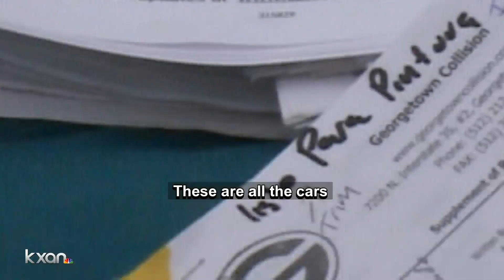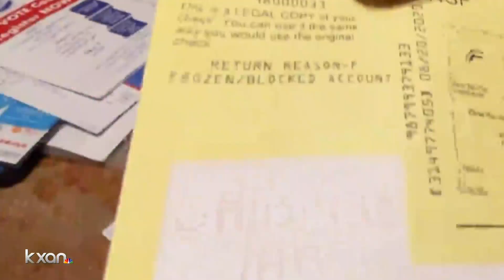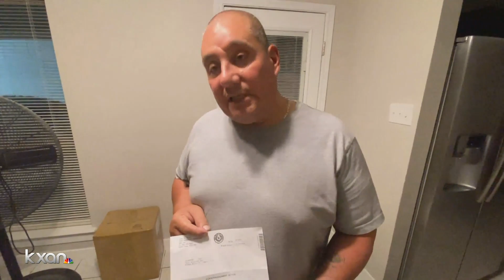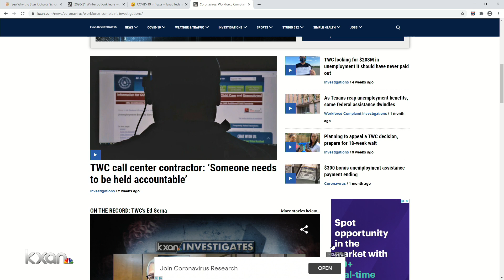Workers alleging wage theft face months-long wait for TWC investigations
Between March and August of this year, the TWC estimates it received 3,000 wage claims, according to Executive Director Ed Serna.